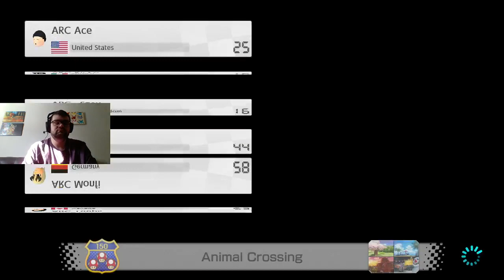【MKU】Arcadia Sky vs Jean-Pierre Pernaut (23/02/2020)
Division 1 Season 9 Match 9.